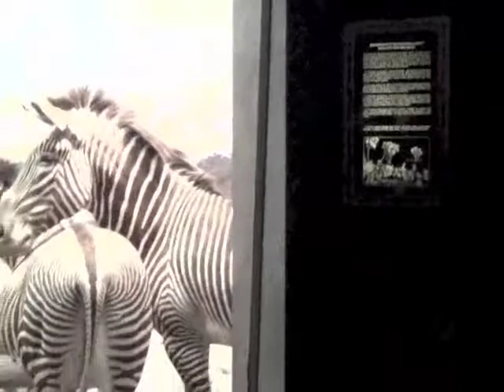Ken - museum tour guide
Ken was able to actually get a few words in and did some commentary when we were in the American Museum of Natural History.  (Only when I started editing these videos did I realize JUST how much I ran my mouth!)   He sure got a kick out of the Hall of Mammals.  We also went to the Metropolitan Museum, but we were both talked out by then.  Here's to all our good times!